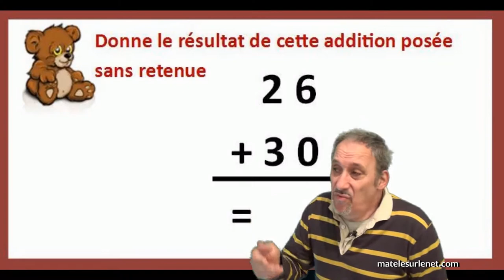Emmanuel Macron et la Guyane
E.Macron n'est qu'un homme, un être humain. Pas de panique. Ne nous affolons pas !